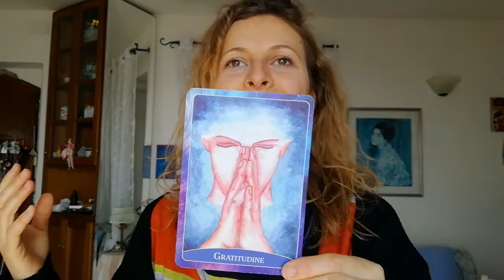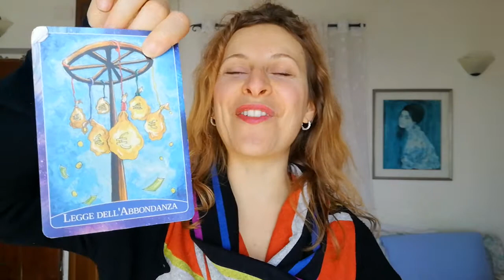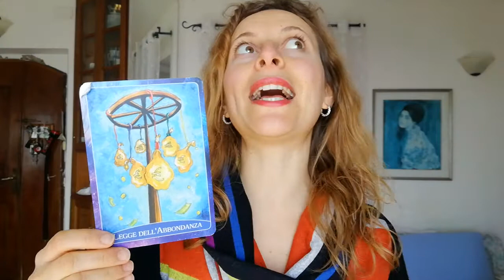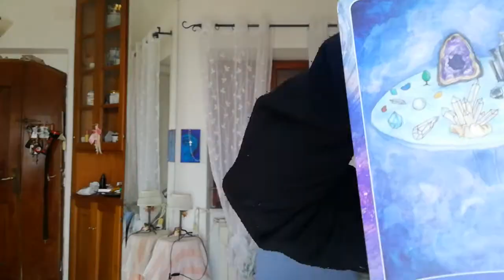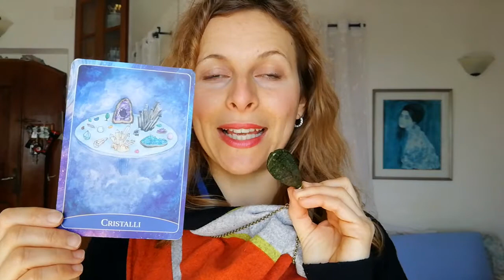🔮✨LETTURA SETTIMANALE TAROCCHI DAL 9 AL 16 FEBBRAIO: ECCO COME ESSERE PIÙ ABBONDANTI! 🔮✨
🔮✨Per prenotare la Tua Lettura personalizzata dei Registri Akashici scrivimi su whatsapp da qui : 👉👉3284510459 ✨🔮

💘💋Scarica da qui la mia guida gratuita con i 3 segreti per far innamorare un uomo

Se vuoi passare direttamente al livello successivo e scoprire come avere relazioni sane, appaganti, smettere di attrarre uomini sbagliati, e come avere più autostima e fiducia in te stessa 🌙💃🐺

Vuoi prenotarti per la lettura dei tuoi Registri Akashici?

Mandami i tuoi feedback, testimonials e commenti e acquistando i miei corsi online. With love - Geo